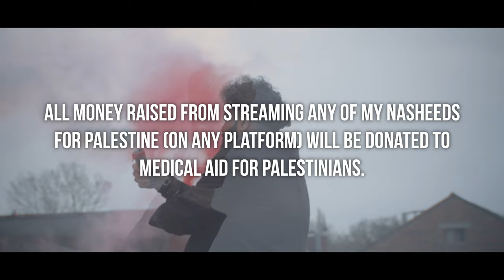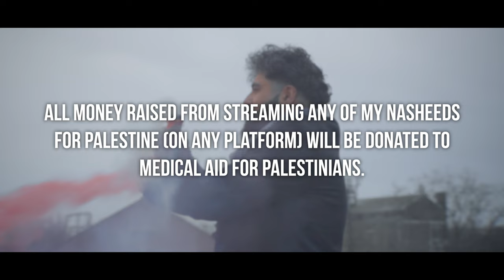Oh My Palestine / SYED X MAV / Vocal Only Nasheed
We’re now in the New Year but with the same old resolution: Free Palestine!

What a sad world we live in where people like us get shut down and cancelled for speaking up against oppression and the systematic ethnic cleansing happening in Palestine and those who do have a voice choose to stay silent.  Let’s call a spade a spade.  These people are sell outs.  My New Nasheed “Oh My Palestine” Feat. MAV Talks about this and more.  There is a good possibility this Nasheed may be taken down due to the lyrics.  If it is, then I’ll keep re-uploading it, because I refuse to stay silent.

I’ve already had my YouTube channel suspend a few of times, my Instagram reach has been limited and suspended on multiple occasions, I’ve had three big clients cancel their contracts with me and so much more – just because I chose to use my platform to stand on the right side of history, but this will not deter me and I say Alhamdulillah! This is nothing compared to what is happening to our brothers and sisters in Palestine.

Any money that’s raised from watching or streaming this Nasheed, and any Nasheed I make for Palestine (on all platforms like YouTube, Spotify, Apple Music, Amazon Music, etc) will be donated to the charity of my choice, Medical Aid For Palestinians.  Guys, I ask you, from the bottom of my heart – support me in this and help me raise funds through streaming this Nasheed on YouTube, Spotify and Apple Music and let the companies pay to supply much need Aid to the innocent victims of the genocidal regime that is israel.  Please listen to it, watch it, spread the word, like it, leave a comment on it and share the Nasheed and do your part 🙏🏽.  Muslim Content Creators have been hit hard with shadow banning and being cancelled all because we want to do what is right. Regardless, Inshallah we will persevere and not stop! 🙌🏽

Inshallah I pray we see a day were this world is rid of oppression and all man made problems. Ameen! 🙏🏽